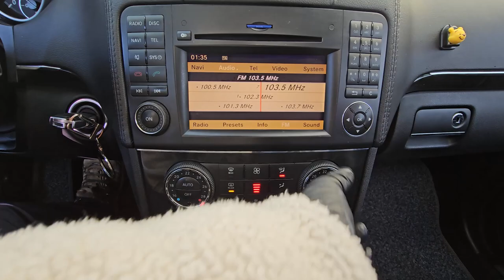2010 Mercedes Benz ML300 CDI used car export (AA615501) carwara, 카와라 벤츠 수출